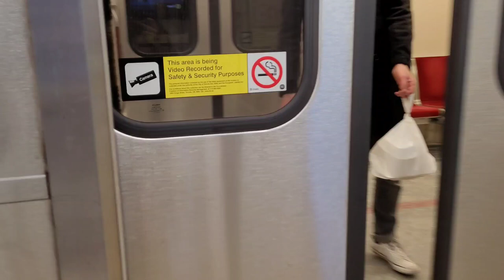BEST DESSERT IN TORONTO ||| CLOCKWORK TERRECE AT FAIRMONT ROYAL YORK ||| CANADA 🇨🇦